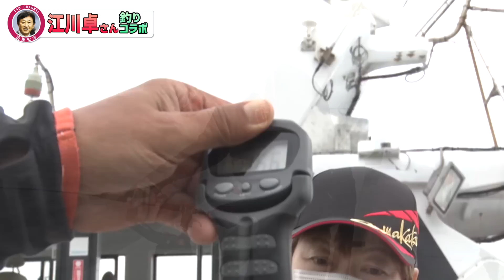京都府宮津で甘鯛釣り。グラウンドを海に変えて初対決‼️【江川卓さん釣りコラボ】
江川卓さん You Tubeチャンネル【江川卓のたかされ】

1975年　ドラフト1位で中日ドラゴンズに入団
1985年　西武ライオンズに移籍
1987年　阪神タイガースに移籍 → 1991年現役引退
2001年　アジア大会で全日本代表チームのコーチ
2005年　東北楽天ゴールデンイーグルスの初代監督に就任